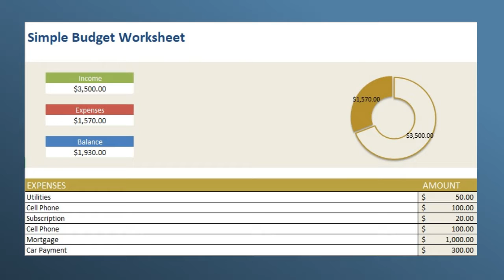Budgeting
If done right, budgeting can help you save tons of money! Think you're a finance pro? Take this short quiz to test your knowledge: